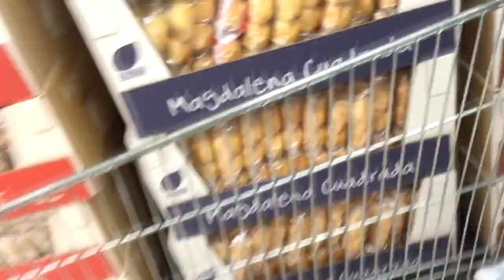Weekly 6: Mini morning routine, me voy a la feria de Málaga y compramos pizza ! || LadyRoss01